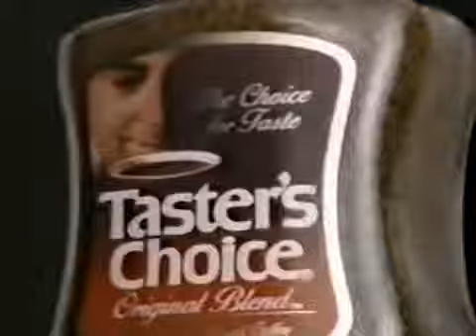Taster's Choice 1991 Commercial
Coffee Commercial